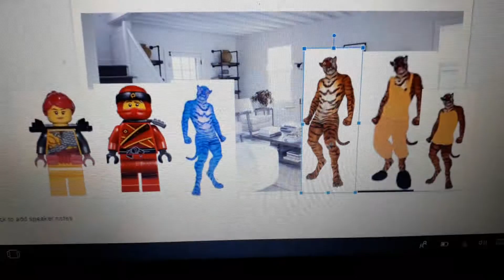Dark Tiger Man Interrupts Kai and Skylor's Date / Grounded